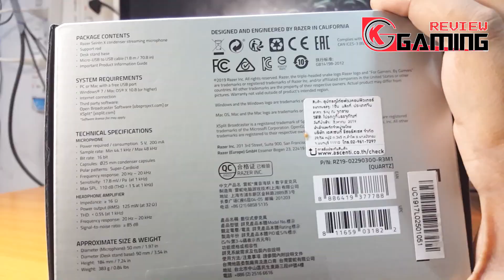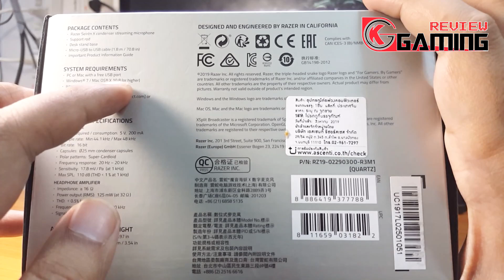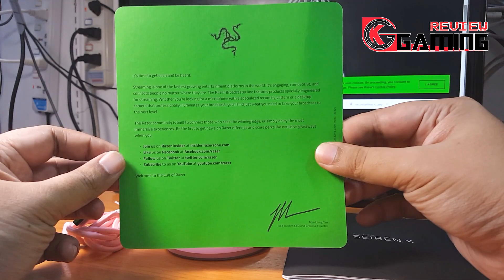รีวิว ไมโครโฟน RAZER SEIREN X QUARTZ EDITION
ถูกใจคลิปของเรา อย่าลืมกดถูกใจ กด Subscribe เพื่อเป็นกำลังใจให้พวกเราด้วยนะครับ

*** คลิปนี้อาจมีข้อผิดพลาดไปบ้างต้องขออภัยด้วยครับ

📌หน้าร้าน ตั้งอยู่ที่ เซียร์รังสิต ชั้น 3 อ.ลำลูกกา จ.ปทุมธานี
📌สาขา พหลโยธิน72 ตั้งอยู่ที่ 801/95-96 พหลโยธิน72
ต.คูคต อ.ลำลูกกา จ.ปทุมธานี 12130 **(เปิด 8.30น.)